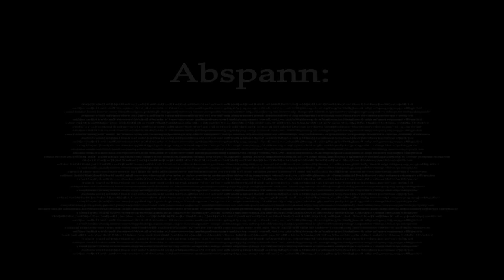Skateboards Are A Boys Best Friend - Robin Luther